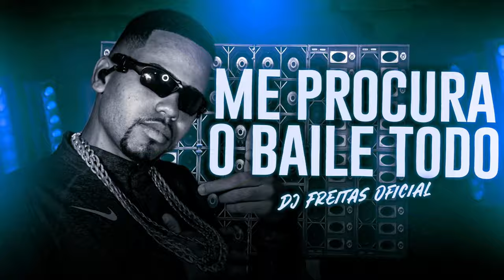🔵DJ FREITAS OFICIAL - ME PROCURA O BAILE TODO X BOTA A PIRANHA PRA SENTAR - REPERTÓRIO NOVO 2024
- Contato | Agendamento -

Siga nosso Instagram Oficial: @djfreitas_oficial

Canal Ritmo das comunidades™ | Desde 2017.